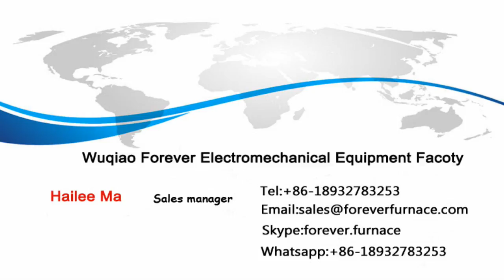Induction Forging Furnace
"Induction Forging Furnace   Forever induction heater, induction heating furnace, induction heating equipment, induction heating system are widely used for billet,bars & pipe induction forging, hot rolling, quenching, tempering, annealing and quenching & tempering heat treatment.The material can be carbon steel, high speed steel, stainless steel,copper,aluminum and so on.                                                                                                            Contact person:Tom  (oversea manager)